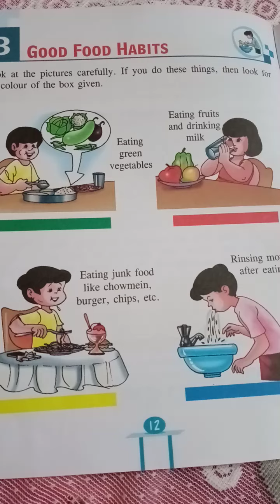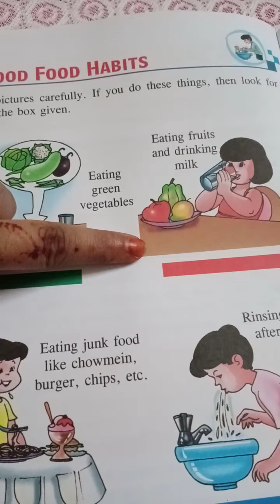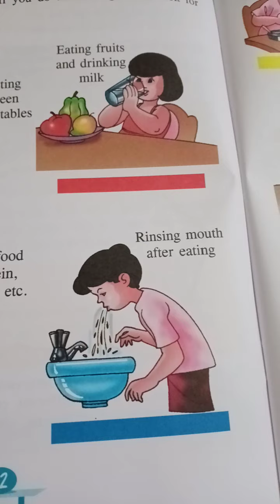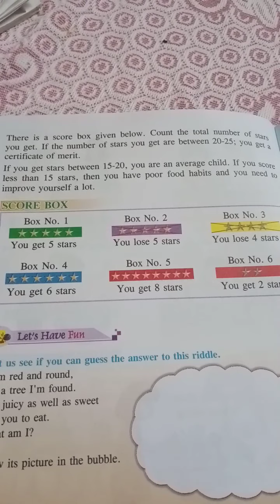Vikash convent school karanjia, std-3,sub-Msc,Ch-3 Good Food Habits